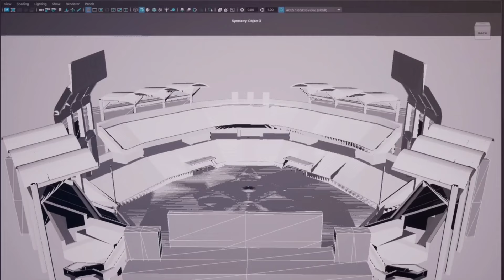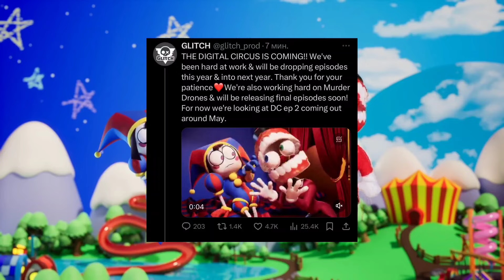СЛИВ ДАТЫ 2 СЕРИИ УДИВИТЕЛЬНОГО ЦИФРОВОГО ЦИРКА / The Amazing Digital Circus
Слив даты выхода 2 серии удивительного цифрового цирка. Разработчики выпустили пост и короткое видео с полезной информацией. О чем будет вторая серия, второй эпизод удивительного Цифрового Цирка? Когда он выйдет? Будут ли новые персонажи, герои? Есть ли выход из цифрового цирка? Теории, факты и новости об удивительном цифровом цирке.